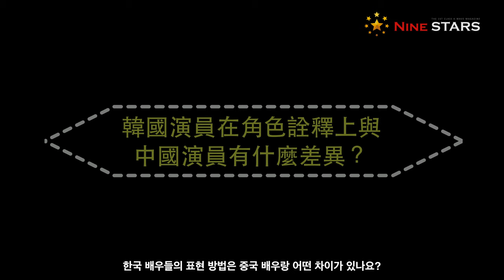[인터뷰 한국어 자막] 뮤지컬 ‘랭보’ 중국어 버전 배우의 서울 인터뷰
11월 29일 오후 서울 종로구 대학로 TOM 티오엠 1관에서 뮤지컬 랭보(제작: 라이브㈜, ㈜더블케이필름앤씨어터, 남경해소문화유한회사) 중국공연 캐스트 배우들과 인터뷰를 가졌다. 뮤지컬 ‘랭보’(제작: 라이브㈜, ㈜더블케이필름앤씨어터, 남경해소문화유한회사)는 12월 5일 중국 상하이 대극원 중극장에서 개막해 9일까지 공연되며 상하이 공연을 시작으로 베이징을 포함한 2019년 중국 투어를 계획 중이다. 상하이 공연에는 ‘랭보’ 역 취이, ‘베를렌느’ 역 푸샹안, 손도얼, ‘들라에’ 역 소팅까지 총 4명이 무대에 올랐다.

나인스타즈 왕효문 기자